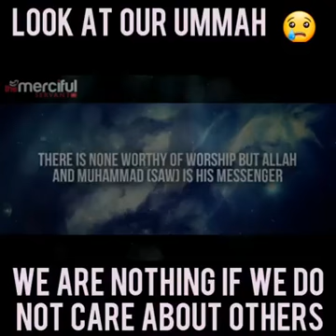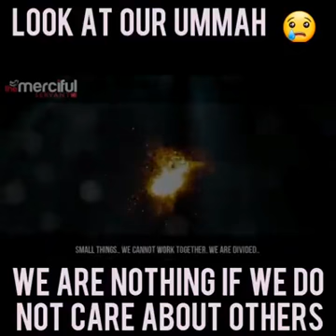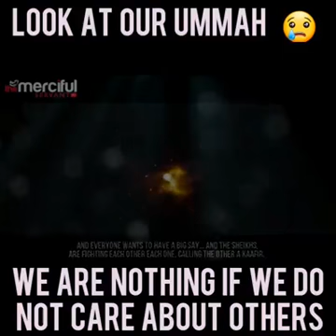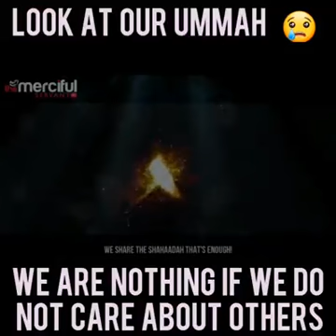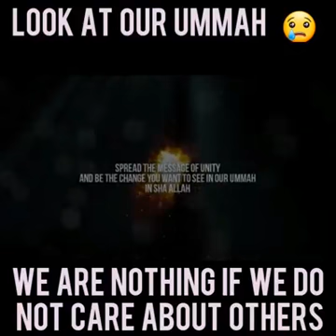We are nothing if we do not care about others Mufti Menk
We are nothing if we do not care about othersMufti